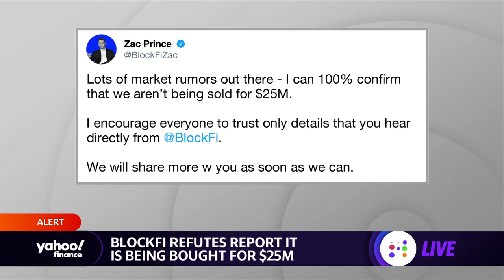Crypto: FTX reportedly looking to buy BlockFi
Yahoo Finance Live anchors discuss reports that FTX is looking to buy BlockFi.